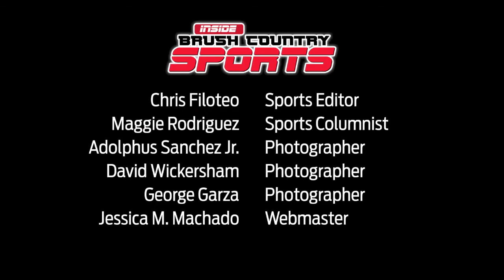Inside Brush Country Sports Podcast - Episode 7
In this episode, we will cover the upcoming district games for three of the four schools we cover. Pleasanton hosts La Vernia in District 28-3A while Poteet travels to Somerset in the same district. Jourdanton will square off with the Cole Cougars in San Antonio and looks to continue its five-game winning streak. Charlotte hosts Bruni in District 16-1A Division II action. We also have interviews from every coach about their upcoming games.